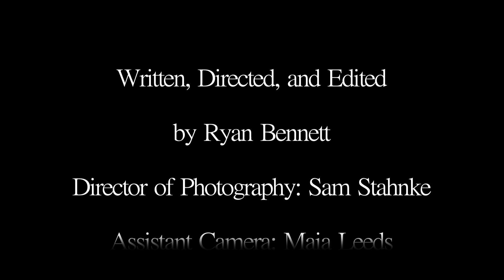Locket (2012)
My short film "Locket" filmed in 2012